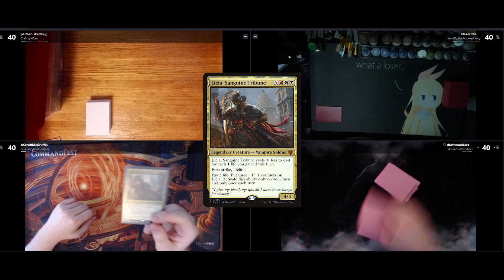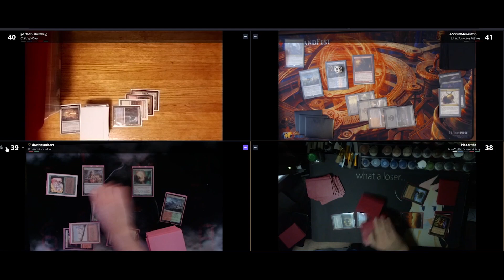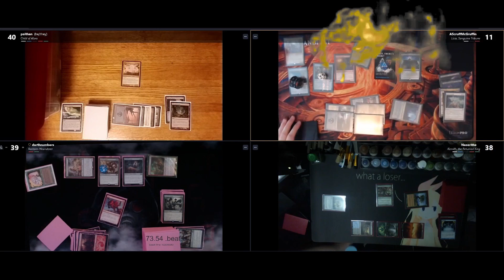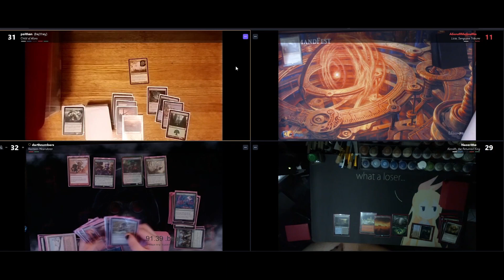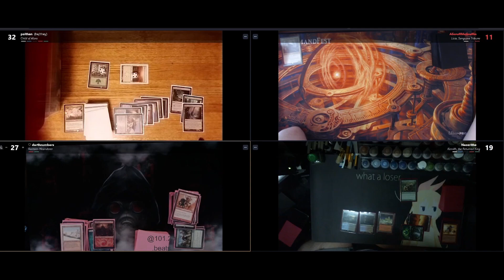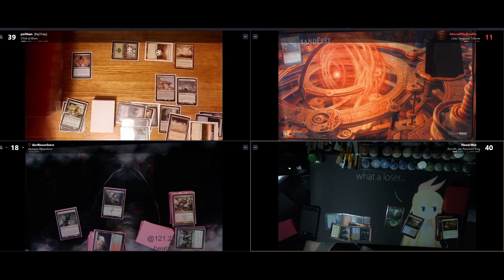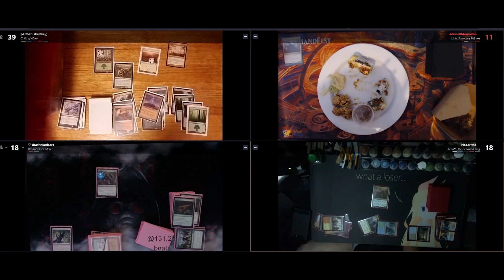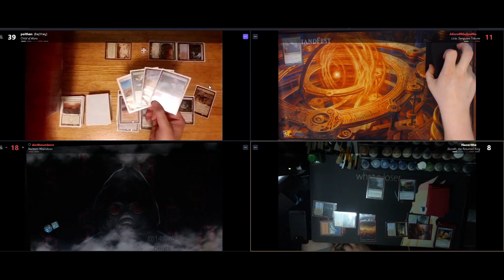CLOWNSCHOOL COMMANDER EP. 8, "Someone Casts Fling In This One"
hey folks, it's been a little bit since our last episode, I've taken the last couple weeks off from streaming and uploading to focus on some stuff/get my life organized, hope I didn't keep you waiting too long!
Edited by CJ Pecor:
All music is composed by me,
Logo by @thechidraws !
I love you all and want to continue making great content for you, please enjoy!